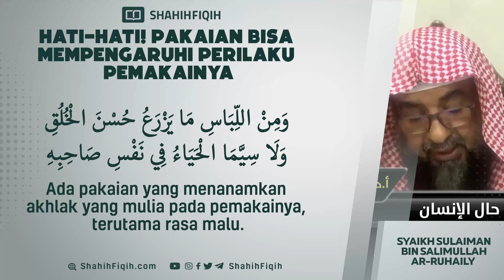Hati-Hati! Pakaian Bisa Mempengaruhi Perilaku Pemakainya - Syaikh Sulaiman bin Salimullah Ar-Ruhaily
Rasulullah shallallaahu ‘alaihi wa sallam bersabda,

مَنْ لَبِسَ ثَوْبَ شُهْرَةٍ أَلْبَسَهُ اللَّهُ يَوْمَ الْقِيَامَةِ ثَوْبًا مِثْلَهُ

“Barangsiapa memakai pakaian syuhroh, niscaya Allah akan memakaikan kepadanya pakaian semisal pada hari kiamat” (HR. Abu Daud no. 4029 dan Ibnu Majah no. 360. Al Hafizh Abu Thohir mengatakan bahwa hadits ini hasan)

Syaikh Muhammad bin Sholeh Al ‘Utsaimin juga menerangkan dalam Syarhul Mumthi’,

أن موافقة العادات في غير المحرم هي السنة؛ لأن مخالفة العادات تجعل ذلك شهرة، والنبي صلّى الله عليه وسلّم نهى عن لباس الشهرة ، فيكون ما خالف العادة منهياً عنه.
وبناءً على ذلك نقول: هل من السنة أن يتعمم الإنسان؟ ويلبس إزاراً ورداءً؟
الجواب: إن كنا في بلد يفعلون ذلك فهو من السنة، وإذا كنا في بلد لا يعرفون ذلك، ولا يألفونه فليس من السنة.

“Mencocoki kebiasaan masyarakat dalam hal yang bukan keharaman adalah disunnahkan. Karena menyelisihi kebiasaan yang ada berarti menjadi hal yang syuhroh (suatu yang tampil beda). Nabi shallallahu ‘alaihi wa sallam melarang berpakaian syuhroh. Jadi sesuatu yang menyelishi kebiasaan masyarakat setempat, itu terlarang dilakukan.
Berdasarkan hal itu, apakah yang disunnahkan mengikuti kebiasaan masyarakat lantas memakai pakaian atasan dan bawahan? Jawabannya, jika di negeri tersebut yang ada adalah memakai pakaian seperti itu, maka itu bagian dari sunnah. Jika mereka di negeri tersebut tidak mengenalnya bahkan tidak menyukainya, maka itu bukanlah sunnah.” (Syarhul Mumthi’, 6: 109, terbitan Dar Ibnul Jauzi).